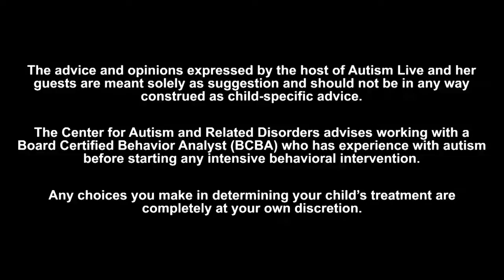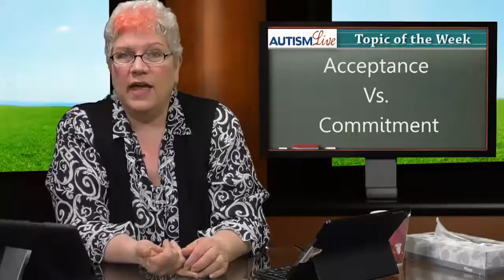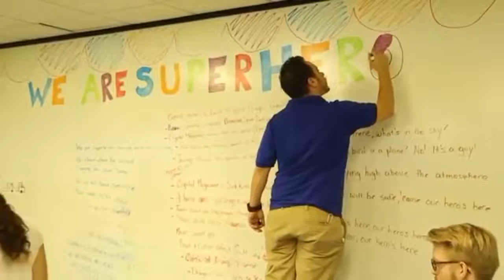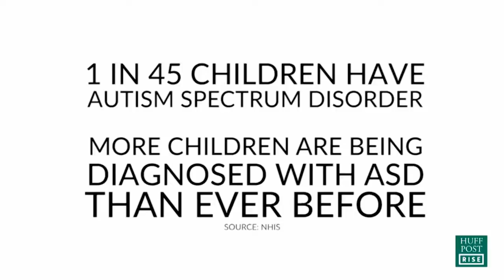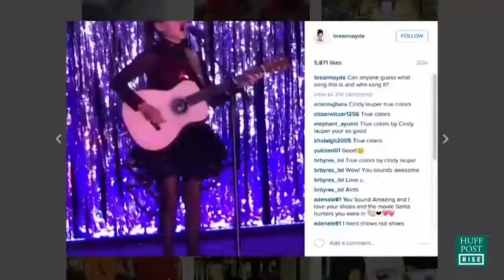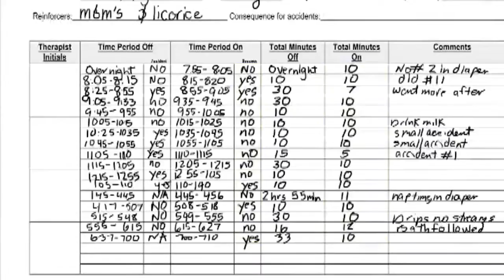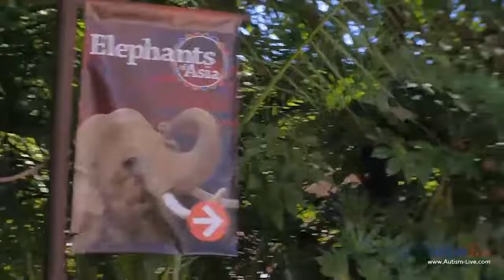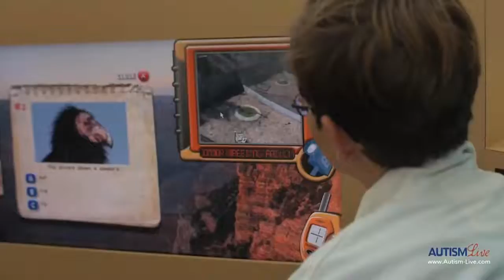Autism Live- January 26th, 2017